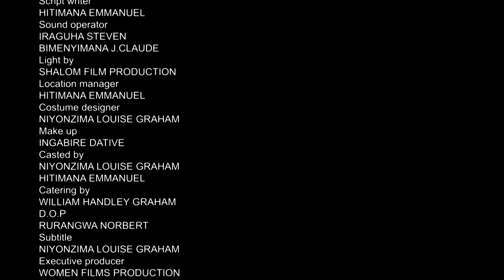IMUZI S.03 EP.16: IBYA KABONDO BIGIYE KUJYA HANZE| PITA AGIYE KUBONA IMITUNGO. Rwandan Film ya WFP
Imuzi ivuga k'umwana w'umukobwa witwa SHAMIKA warubayeho nabi kubera gufatwa nabi n'ababyeyi be.

Iyi film nimwe muzo WOMEN FILMS PRODUCTION yakoze mu ntego yo guteza imbere impano z'umwana w'umukobwa ndetse n'umugore kugirango nabo bifashe kwiteza imbere. Murakoze